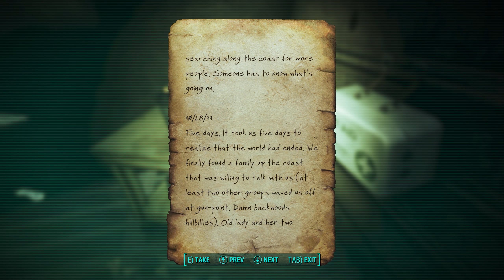Deathclaws and Crawlers and Bears OH MY - Fallout 4 FROST: Survival Simulator - Far Harbor Episode 3